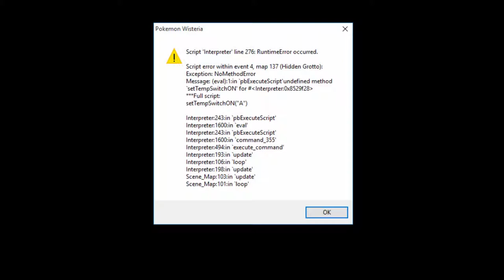Pokemon Wisteria (Demo) Part 6 Gloomy Cave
I'm playing another Fan made Pokemon game for you guys. I hope you all enjoy the playthrough.
If you want ti get the game here is a link to it.